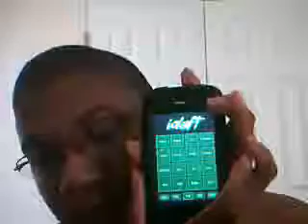IDAFT2 SOUNDBOARD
IT A SOUNDBOARD PPL